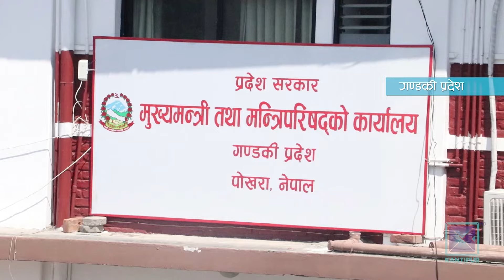कस्तो छ त प्रदेश सरकारहरुको अवस्था ? | Kantipur Samachar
सात वटै प्रदेशमा गठबन्धन सरकार छ । सरकारमा सहभागी दलहरुका आ-आफ्नै नीति र सिद्धान्त हुँदा मुख्यमन्त्रीहरुलाई काम गर्न सहज छैन । कस्तो छ त प्रदेश सरकारहरुको अवस्था ? सात वटै प्रदेशबाट हाम्रा संवाददाताको टिप्पणी ।